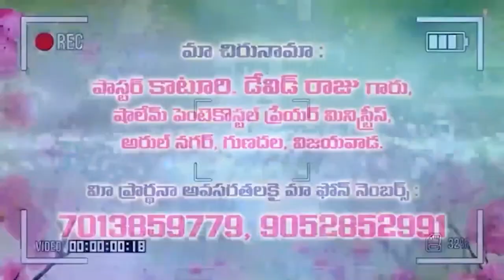prasanna anna garu 4 3 22